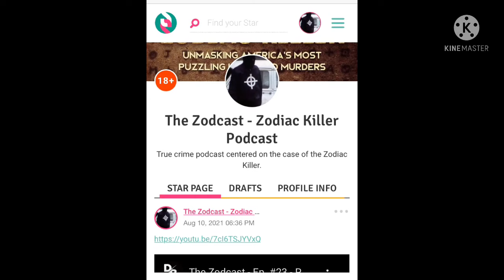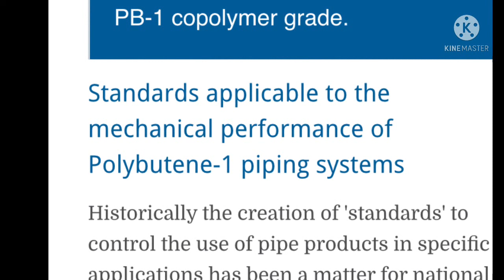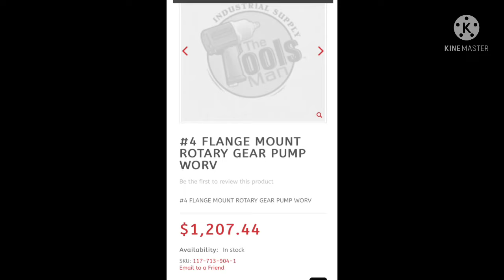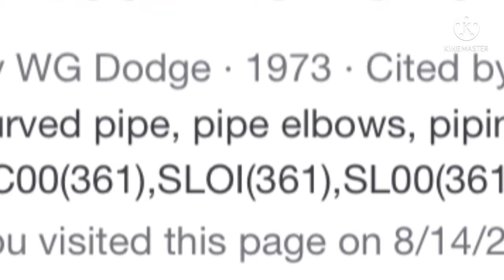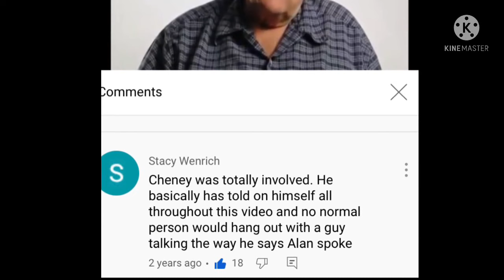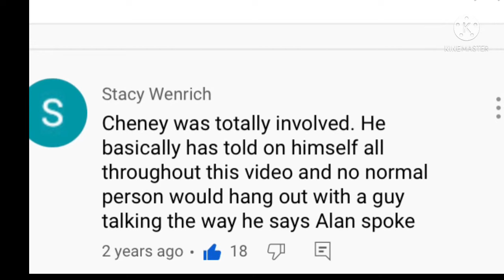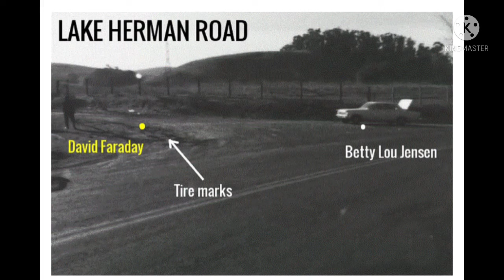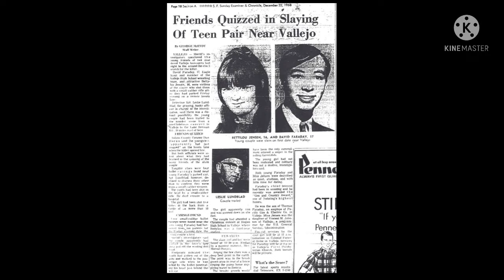The Zodcast - Episode 24 - New “clews” from Zodiac’s 408 and 340 Ciphers - The lies from Lake Herman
Documentary video on the Zodiac Killer.

Link to the show “The Mystic Drop” with guest Ned from BBOR.